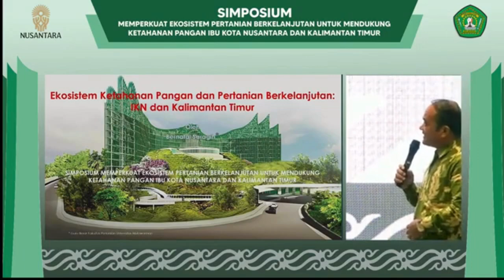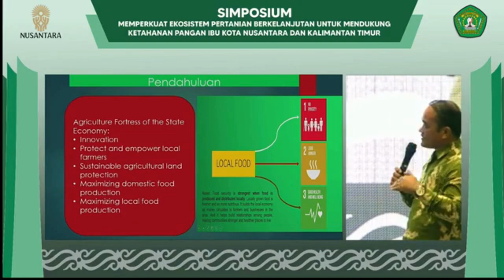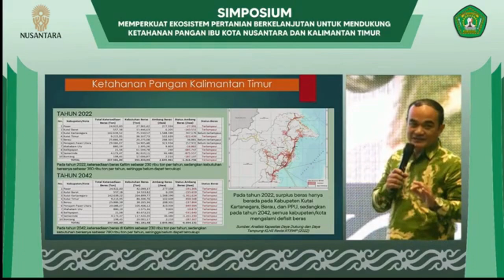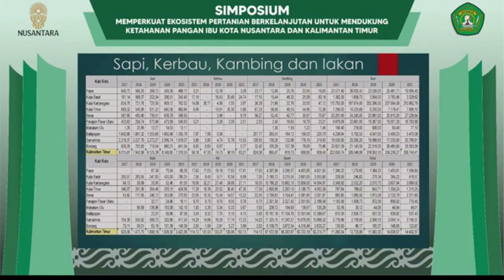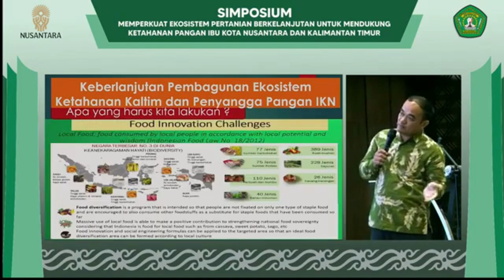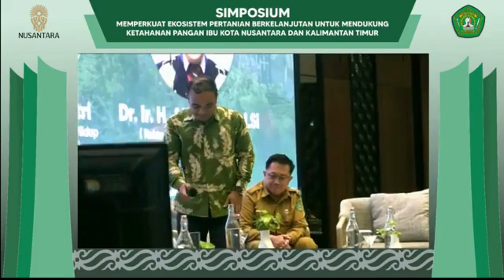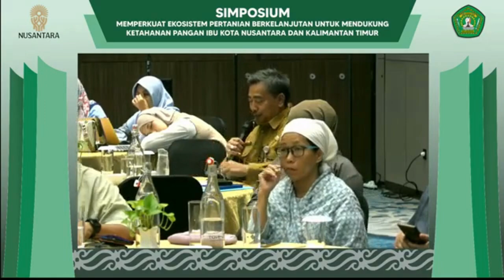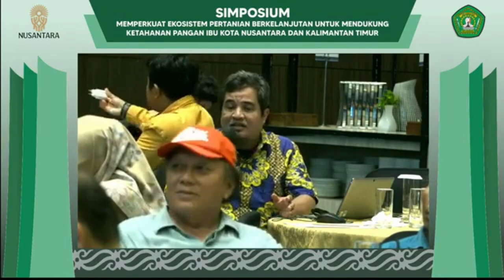Simposium Memperkuat Ekosistem Pertanian Berkelanjutan untuk Mendukung Ketahanan Pangan Parrt 8